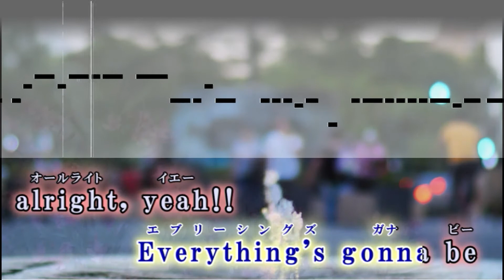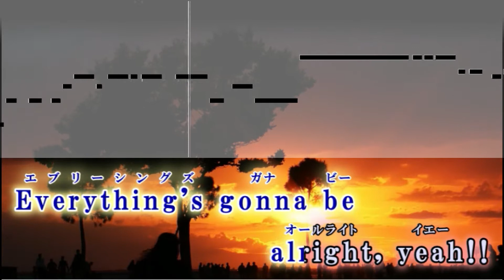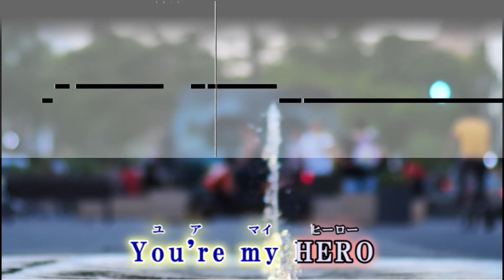【カラオケ練習】アカリ /GReeeeN【歌詞付キー・TOKYO MER】ガイドメロディあり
-TBS系 日曜劇場『TOKYO MER～走る緊急救命室～』主題歌-
アカリ /GReeeeN オフボーカル